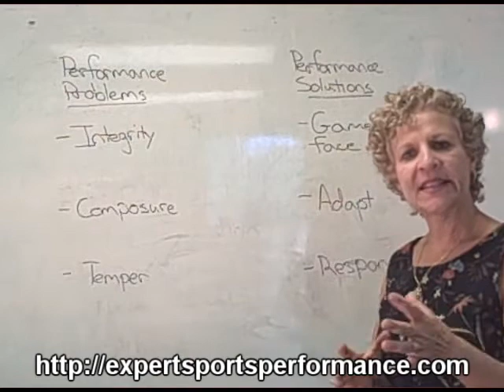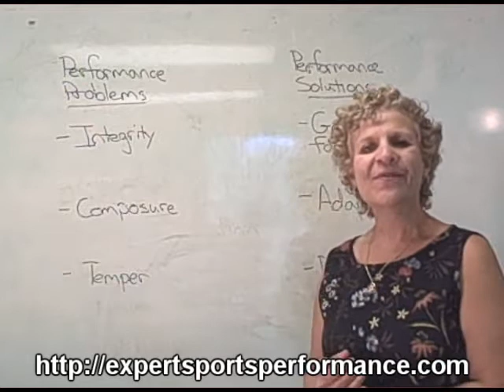The Truth About Jared Weaver Losing His Cool on the Pitchers Mound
Follow Loren Fogelman during the sports mindset moment giving you tips for winning results through improved focus and confidence. Jared Weaver is a highly talented baseball pitcher. Learn how a series of events lead to a six game suspension. Receive your FREE Starter Kit "Top 7 Mistakes Even the Best Athletes Make." by going now